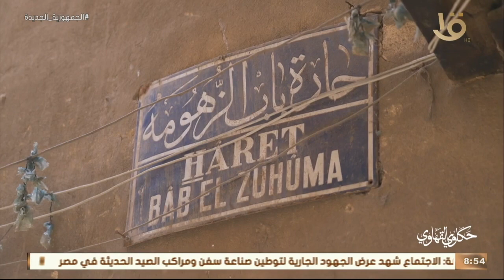صحيح حجر لكن من ندرته بقى "كريم" ❤️ .. مجموعة مبهرة من الأحجار مع أشهر صنايعي أحجار كريمة وفرعونية 😍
صحيح حجر لكن من ندرته بقى "كريم" ❤️ .. مجموعة مبهرة من الأحجار من عم أكرم عبد الحميد أشهر صنايعي أحجار كريمة وفرعونية 😍